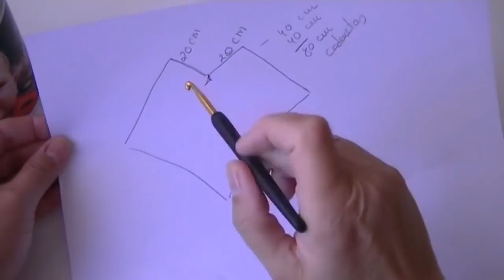DIY | COMO HACER UN PONCHO DE VERANO TEJIDO EN CROCHET 🌞🌞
Como hacer un poncho de crochet | ganchillo fácil en castellano , para todas las tallas , espero que os guste y me dejéis en comentarios que os gustaría que me apunte para realizar en próximos videos

MATERIAL
100 GRAMOS DE COLOR MARRON
100 GRAMOS DE COLOR CREMA
AGUJA DE UN NUMERO MAYOR RECOMENDADO

TIENDA DONDE PODEIS ENCONTRAR LANA DE CALIDAD Y ALGODONES

CURSO BASICO DE GANCHILLO PARA PRINCIPIANTES

*disminuir y aumentar

CONTACTO